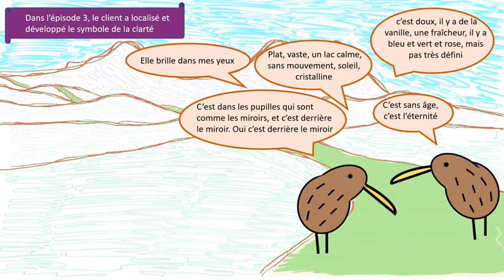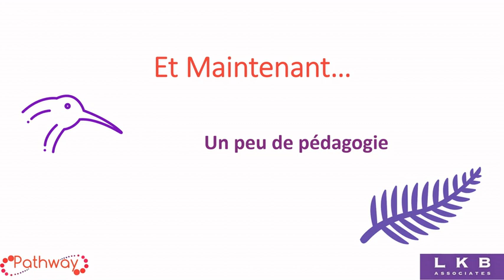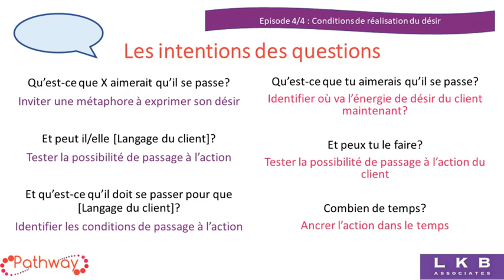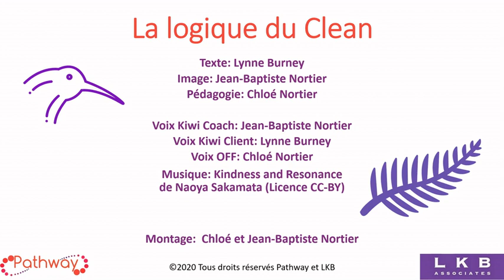Clean Language : La Logique du Clean Episode 4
Clean Coaching - Clean Language
Cette série de 4 vidéos vous propose une balade au cœur du Clean Language, en présentant un dialogue entre un client et un facilitateur, le tout suivi d'un peu de pédagogie propre à la facilitation Clean et au Clean Coaching.
Episode 4 : Conditions de réalisation du désir